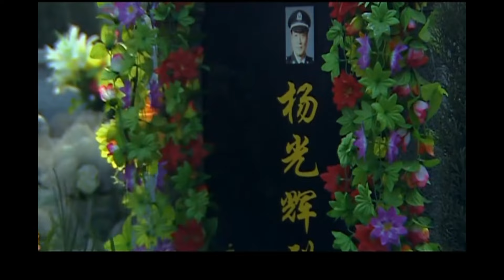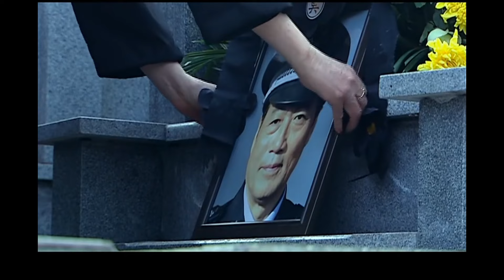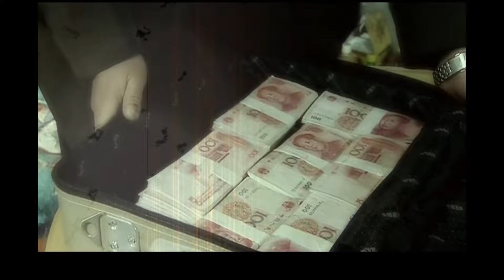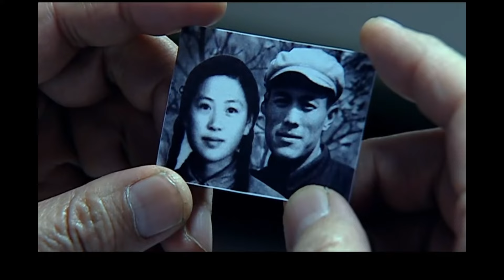【犯罪悬疑电视剧】宿敌 20 | 黑道老大遭陷害入狱，为自证清白，与孪生兄弟上演一出狸猫换太子的把戏，殊不知此时一场阴谋悄然而至，一场正与邪的较量渐渐拉开帷幕（林永健、石兆琪、李强、白志迪 ）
宿敌 | 黑道老大遭陷害入狱，为自证清白，与孪生兄弟上演一出狸猫换太子的把戏，殊不知此时一场阴谋悄然而至，一场正与邪的较量渐渐拉开帷幕